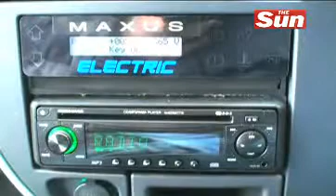LDV goes green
Ken Gibson tests new "van of the future"